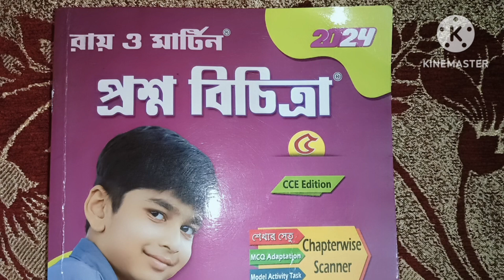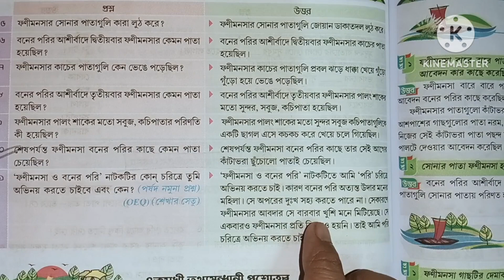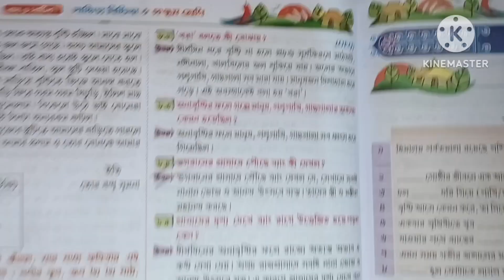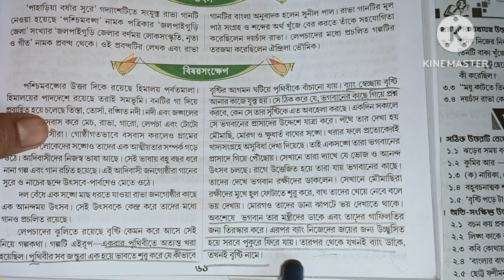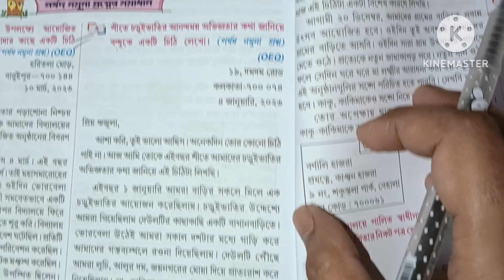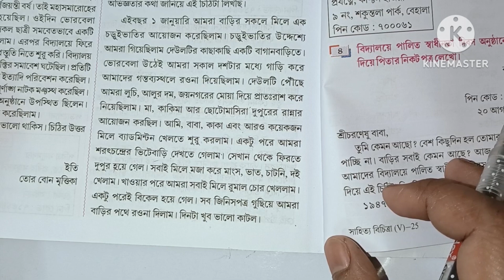class 5 Ray o Martin proshnobichitra Bengali( বাংলা)ll School 4 ll 2nd summative evaluation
class 5 ray o martin prashnabichitra Bangla
class 5 roy o martin prosnobichitra beng model question paper 4
class 5 Roy o Martin prashnabichitra Bengali  2nd summative evaluation
class 5 roy o martin prosnobichitra Bengali  school no4
class 5 roy o martin prosnobichitra Bangla  school no4 2022
bong Pathshala
bong Pathshala.com

class 5 ইতিহাস প্রশ্ন বিচিত্রা

Subscription❤️❤️❤️